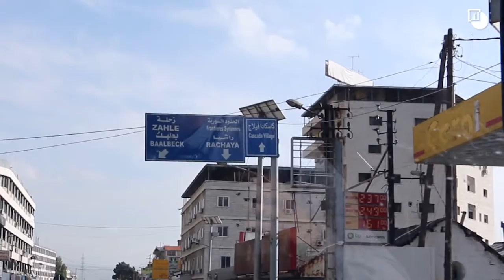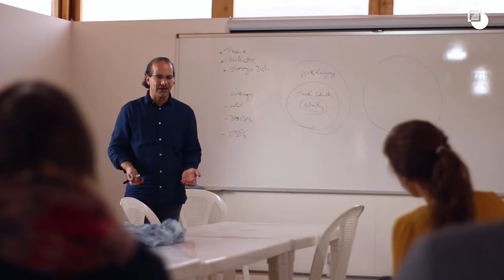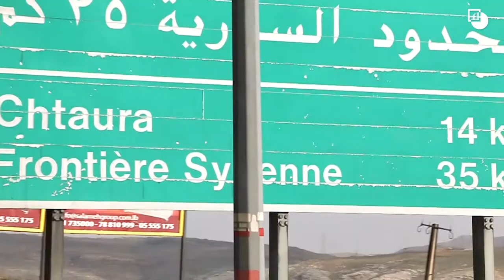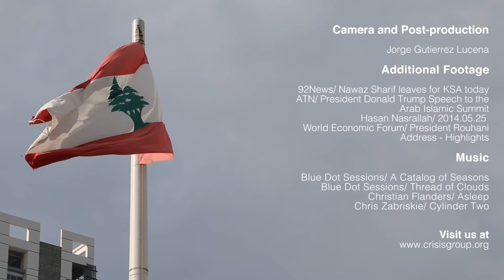Regional War, Local Victims: Lebanon and its Syrian Refugees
In November 2017, a team of International Crisis Group senior staff visited Lebanon, accompanied by members of its Council and Ambassador Council. This video follows the group and the reactions of its members as they examined the challenges facing the country’s 1.5 million Syrian refugees, the strains their presence is putting on the 4.5 million Lebanese, and how the country is coping on the crossroads of rising Middle East tensions.